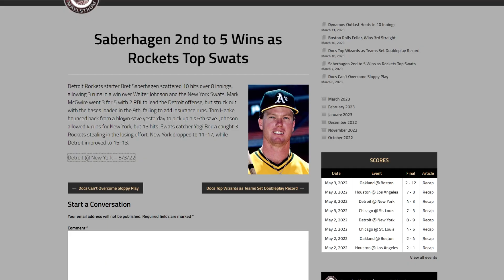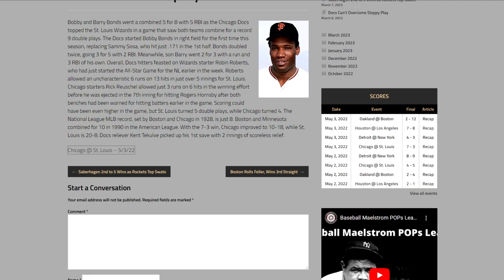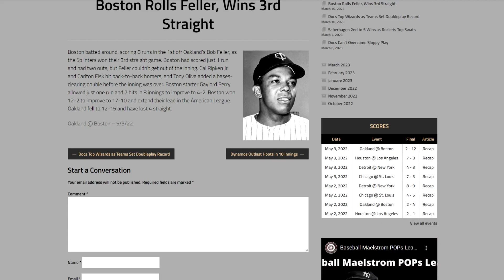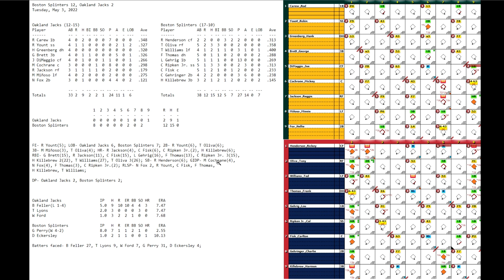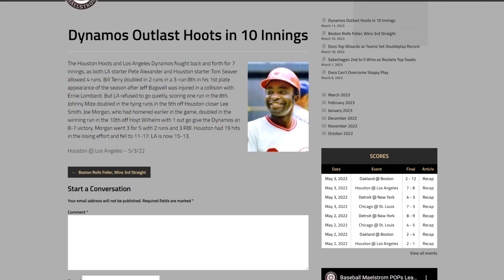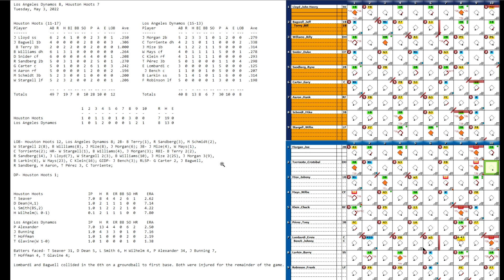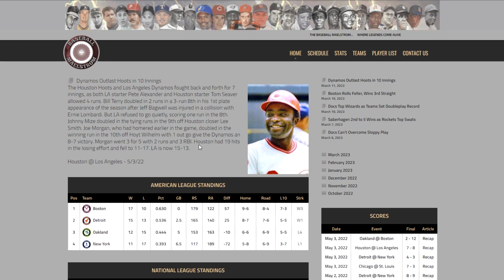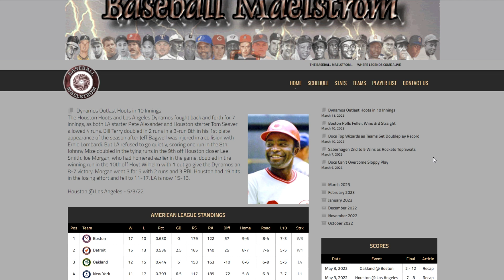Stories from the Maelstrom (Ep. 12) - Tabletop Baseball Solo League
This is a recap of interesting stories from today's games in my Payoff Pitch Baseball solo league.

Head over to baseballmaelstrom.com for the boxscores, scoresheets, stats, etc.

Welcome to the Baseball Maelstrom! Enter the alternate baseball universe where MLB players from across time and space compete to see what would happen using popular tabletop or video games.

The current league is the Baseball Maelstrom POPs League. Teams of Hall of Famers from the AL and NL, as well as a team in each league made up of top retired players who are not in the Hall, compete to see who's best using Payoff Pitch Baseball.